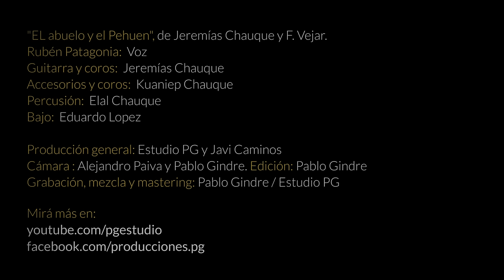Rubén Patagonia - El abuelo y el Pehuén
"El abuelo y el Pehuén" de Jeremías Chauque y F. Vejar.
Filmado, grabado, mezclado y masterizado en ESTUDIO PG.

Voz: Rubén Patagonia
Guitarra y coros: Jeremías Chauque
Accesorios y coros: Kuaniep Chauque
Percusión: Elal Chauque
Bajo: Eduardo López

Producción general: Estudio PG y Javi Caminos
Cámara: Alejandro Paiva y Pablo Gindre.
Edición de video: Pablo Gindre
Sonido: Pablo Gindre de ESTUDIO PG

Septiembre 2015. La Plata, Buenos Aires, Argentina.